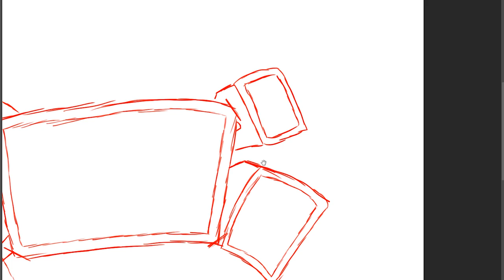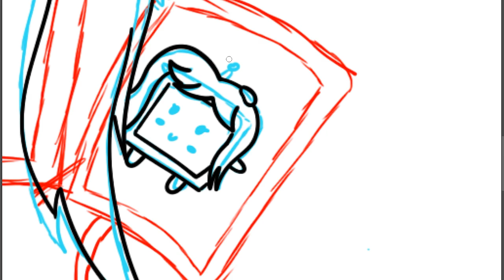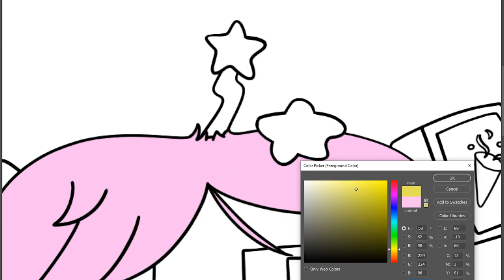BYTE SPEED DRAWING! [Tower Heroes - Roblox]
In this video we will be speed drawing level 5 byte!
We may or may not give him a voca cosplay ._.